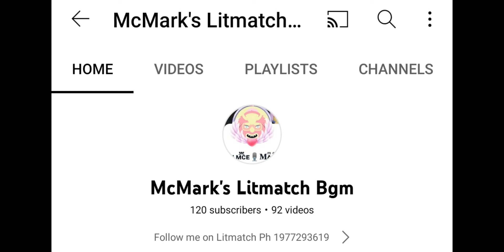LDR Litmatch Bgm